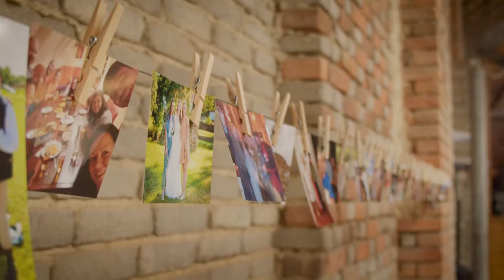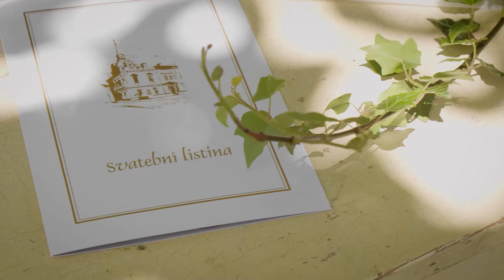Gábi & Zdenda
Tagy: Plzeň, Svatební kameraman, Svatební kameraman z Plzně, Plzeňský kraj, Svatba pod širým nebem, Svatební den, Svatební kameraman Plzeň, Farma Moulisových, Svatební video